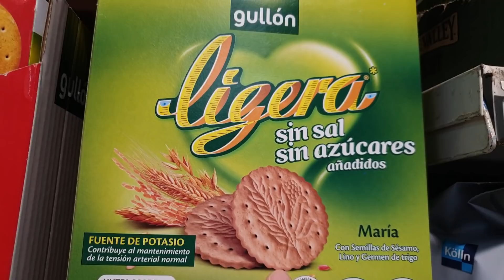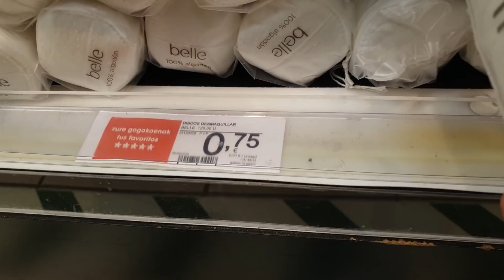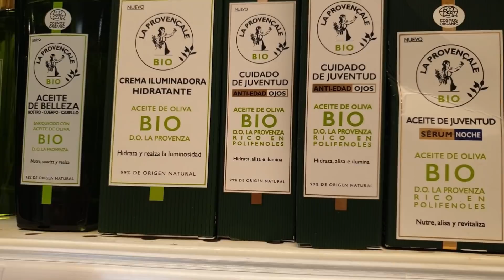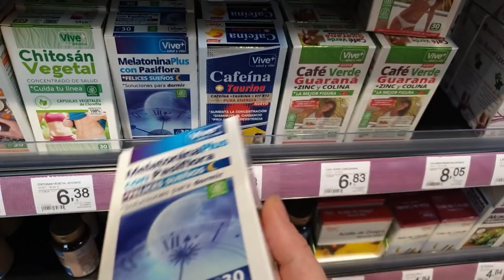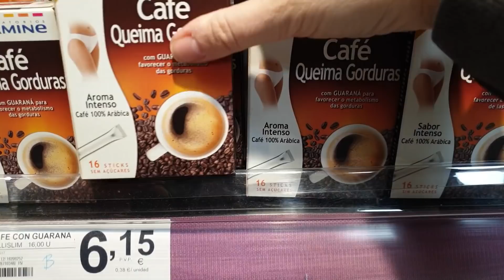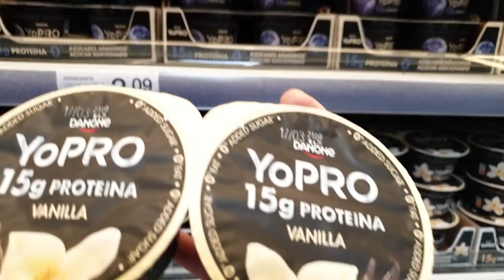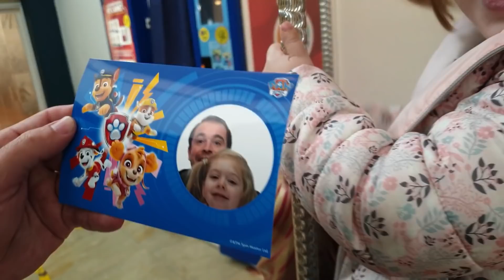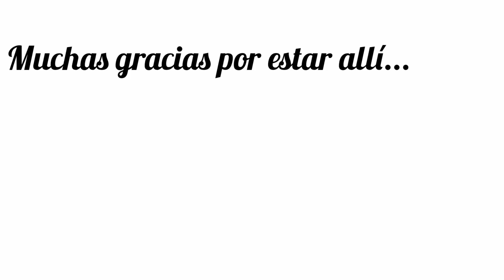COMPRA SEMANAL con mi MARIDO y EMPEZAMOS A VER BAÑOS PARA REFORMA. VLOGS DIARIOS.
En el vlog de hoy hacemos la compra semanal con mi marido y empezamos a ver baños reformar?